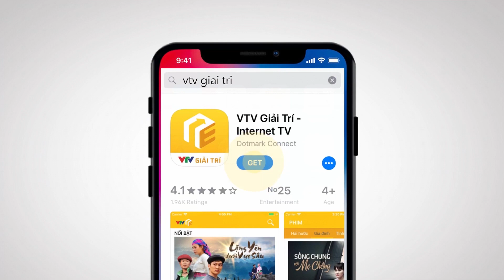Hãy Nói Lời Yêu - Tập 14